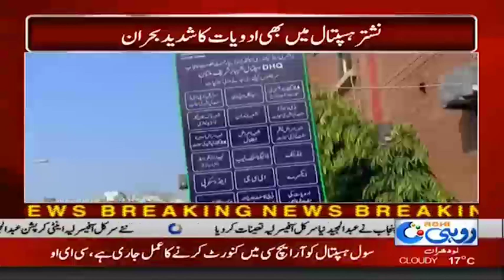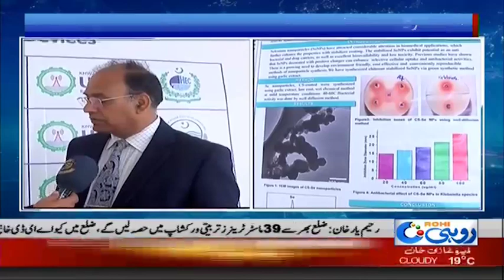News Bulletin | 12:00pm | 26 Feb 2019 | Rohi